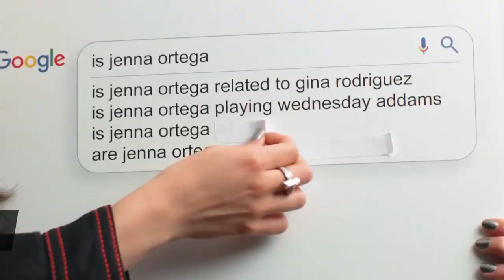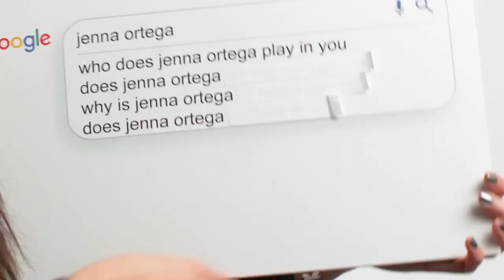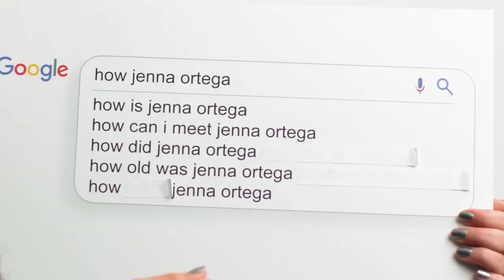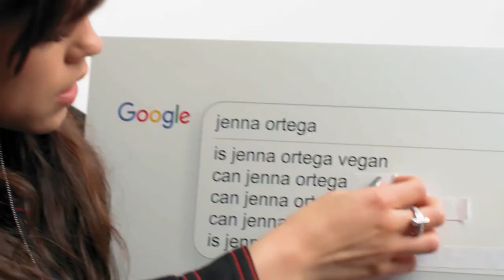С Наступающим от Wednesday Addams || Puzzle English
После того, как сериал Уэнсдей вошел в тройку самых популярных англоязычных шоу на Нефликсе, все узнали имя главной героини, а точнее актрисы, которая ее играет Дженны Ортега.
Сегодня мы с вами разберем лексику на примере итервью с Дженной Ортега, где она отвечает на вопросы о ней, которые люди чаще всего вбивали в гугл.
С наступающим Новым Годом Вас друзья!
Поехали!